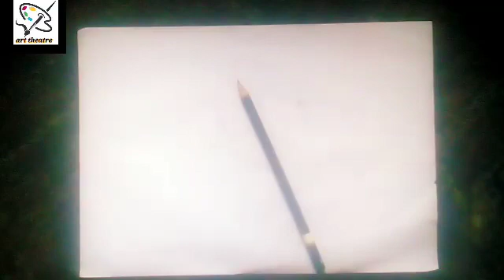DIY how to draw ghandhiji/ GHANDHI JAYANTHI DRAWING/pencil drawing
easy drawing
pencil drawing